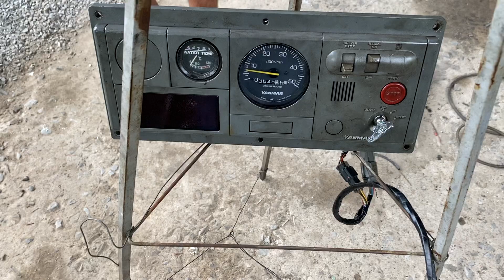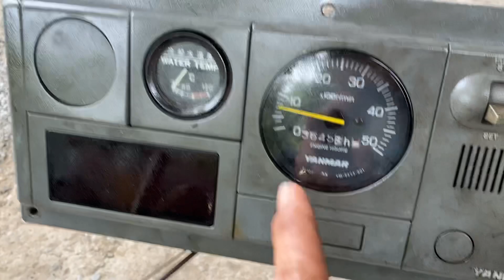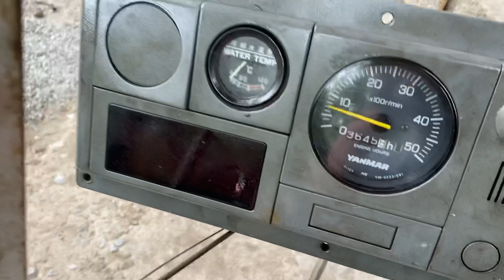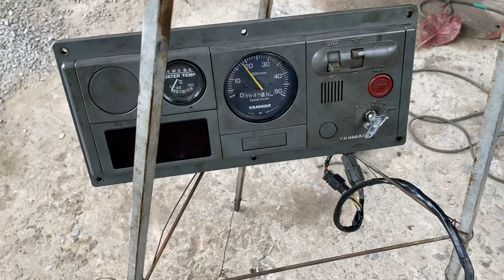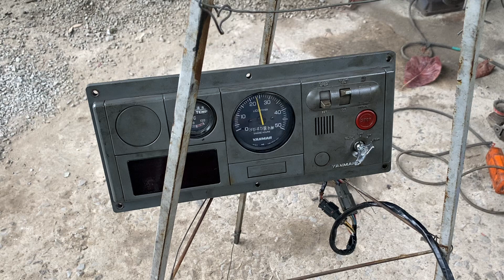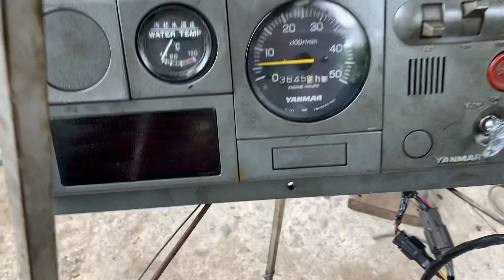☘ Marine Yanmar 4LM 72ps/3000tua. Máy thuỷ nhật cũ. 📞